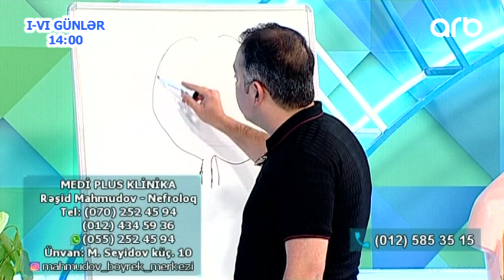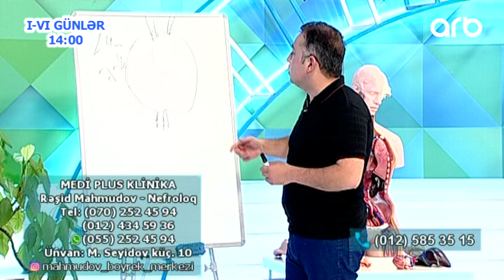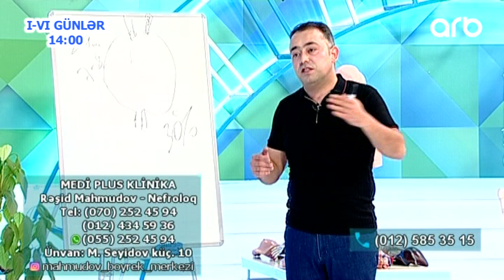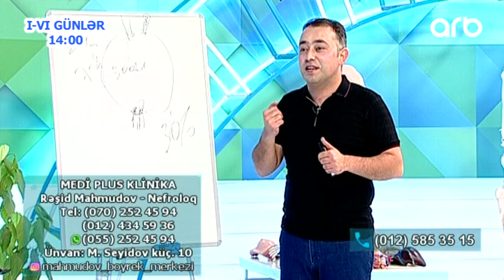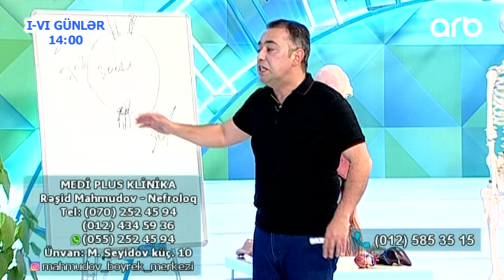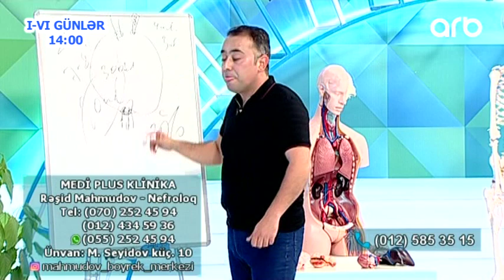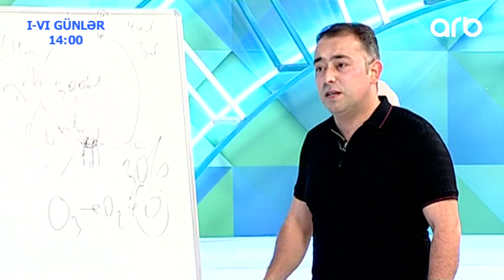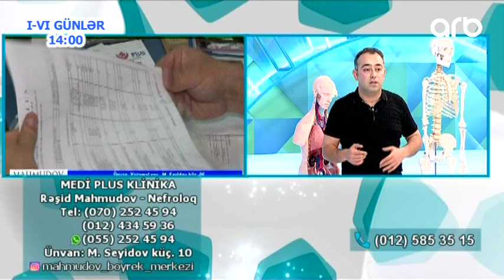Reshid Mahmudov: Sistitin mualicesi (Yashamaq Gozeldir)